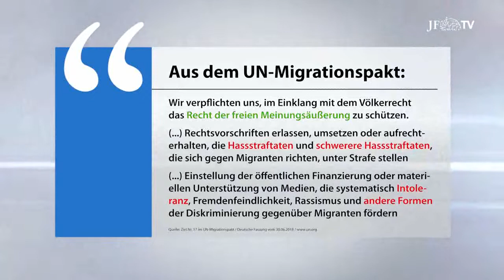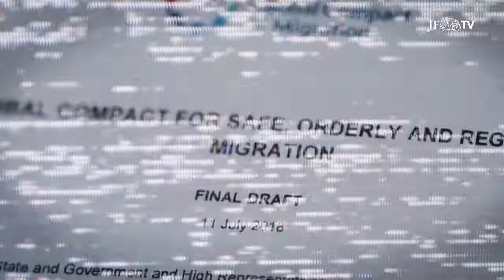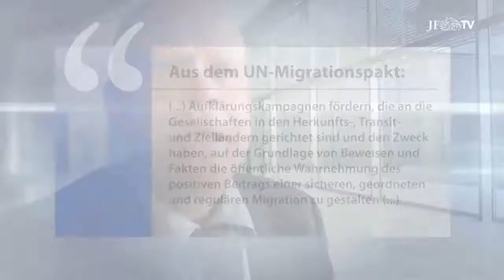Globaler Pakt für ZENSUR